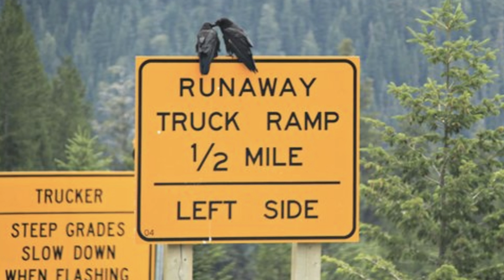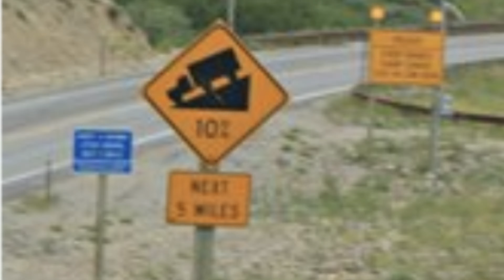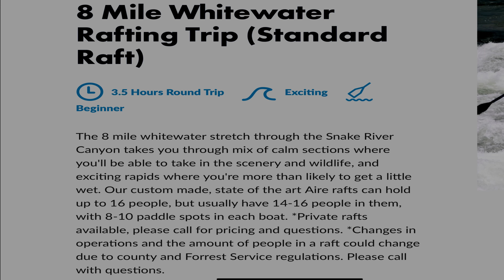Grand Tetons Nat’l Park - Rafting The Snake River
Rafting the Snake River at Grand Tetons Nat’l Park was the perfect start to our adventures at Grand Tetons. We chose the scenic & whitewater combo trip.  This 8 mile trip started out on a fairly leisurely and scenic float down the river that eventually brought us to rushing waters, big waves and exciting rapids.  Prepare to get SOAKED especially as you approach “Lunch Counter”.  Although wet suits are not required, I definitely recommend it to ensure a more comfortable and enjoyable experience.

We chose Dave Hansen Company because they have been around since 1967 and have the very best reviews. They did not disappoint and our guide Delaney was superb. As her bio suggests, she is a “superwoman”.